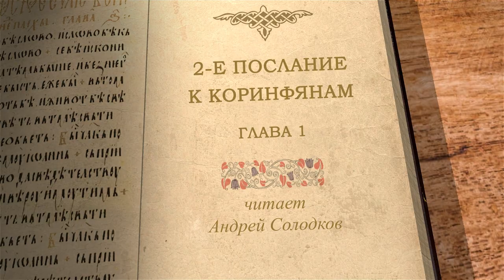2-е Послание к Коринфянам. Глава 1 "Бог всякого утешения" Андрей Иванович Солодков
🔸 Благословение апостола Павла
🔸 Страдания ради Христа
🔸 Скорбь во спасение
🔸 Благодарить Господа за испытания
🔸 Молитва - разговор с Богом
🔸 Наставление коринфянам
🔸 Залог Духа

📜 Читать 2-е Послание к Коринфянам ап. Павла глава 1 (с толкованиями)